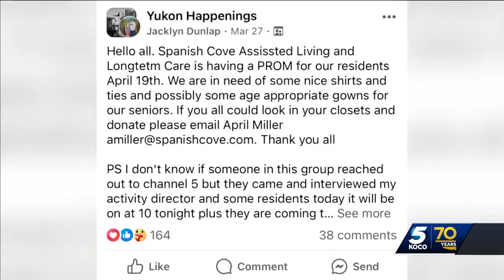Some Oklahoma seniors got another chance at prom at their assisted living facility